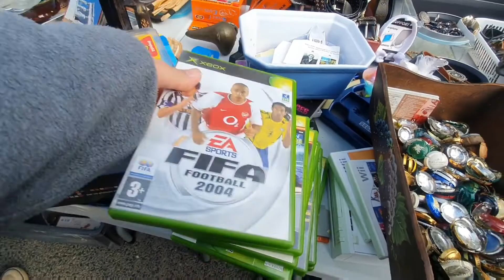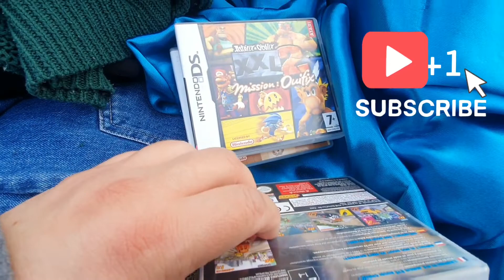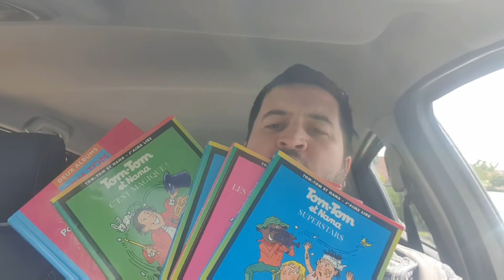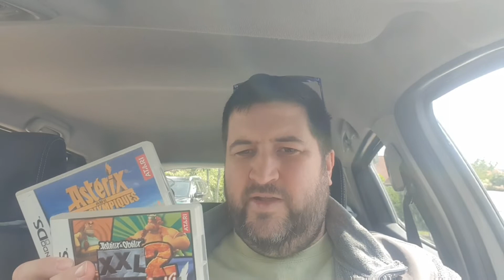#47 VIDE GRENIER LIVE - JEUX DS / JOUETS DBZ et BD (Bonus Bêtisier) C'est la reprise !!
Aujourd'hui je vous propose un vide grenier !! En mode tranquille à 10h en famille !!